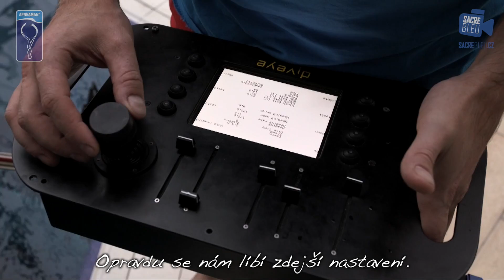APNEAMAN STATIC CHALLENGE IN AQUAPALACE PRAHA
APNEAMAN STATIC CHALLENGE V AQUAPALACE PRAHA je již druhý ročník jedinečné akce, která se loni konala poprvé v České republice. Závodníci budou závodí v disciplíně statická apnoe s upravenými pravidly přímo pro tento závod. STATICKÁ APNOE (STA) je bazénová disciplína freedivingu. Potápěč se pokouší o co nejdelší zádrž dechu pod vodou v klidové poloze. Měří se maximální dosažený čas, který takto sportovec dosáhl.